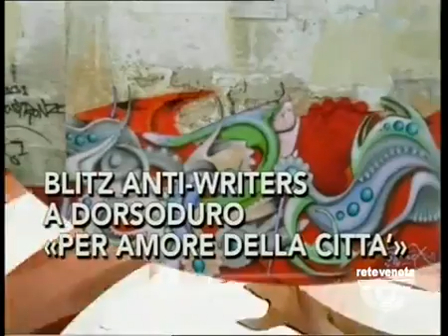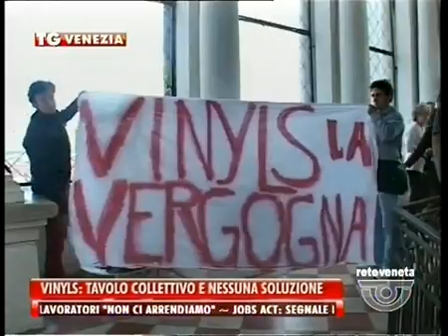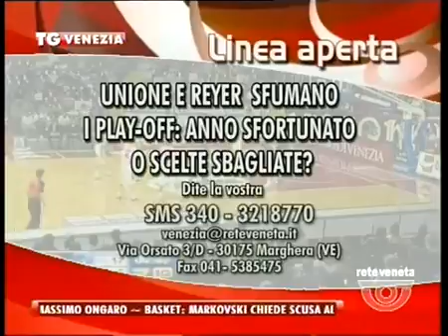TG VENEZIA - Edizione completa lunedì 5 maggio 2014